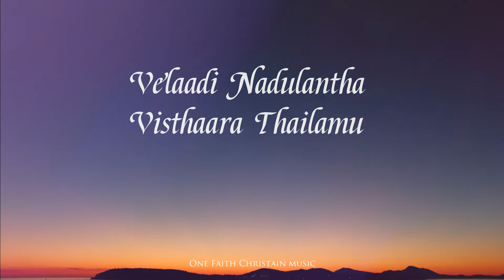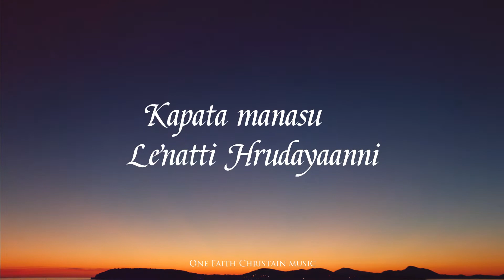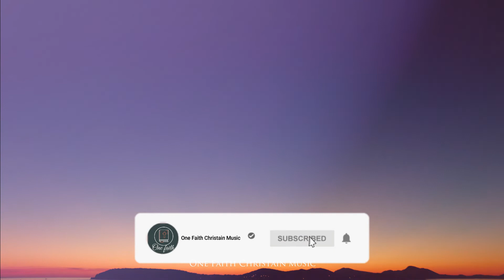నీవు చేసిన ఉపకారములకు - Neevu Chesina Upakaaramulaku | english Lyrical Song | one faith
నీవు చేసిన ఉపకారములకు
నేనేమి చెల్లింతును (2)
ఏడాది దూడెలనా… వేలాది పోట్టేల్లనా (2) ||నీవు చేసిన||

వేలాది నదులంత విస్తార తైలము
నీకిచ్చినా చాలునా (2)
గర్భ ఫలమైన నా జేష్ట్య పుత్రుని
నీకిచ్చినా చాలునా (2)                    ||ఏడాది||

మరణపాత్రుడనైయున్న నాకై
మరణించితివ సిలువలో (2)
కరుణ చూపి నీ జీవ మార్గాన
నడిపించుమో యేసయ్యా (2)            ||ఏడాది||

విరిగి నలిగిన బలి యాగముగను
నా హృదయ మర్పింతును (2)
రక్షణ పాత్రను చేబూని నిత్యము
నిను వెంబడించెదను (2)       ||ఏడాది||

ఈ గొప్ప రక్షణ నాకిచ్చినందుకు
నీకేమి చెల్లింతును (2)
కపట నటనాలు లేనట్టి హృదయాన్ని
అర్పించినా చాలునా (2)                          ||ఏడాది||

One Faith Christain music
Andhra Kraisthava Keerthanalu Songs
Telugu  christian music
telugu  christian lyrical songs
Telugu jesus songs
jesus lyrical songs
Jesus whatsapp status in telugu
Christian whatsapp status in telugu
Latest christian whatsapp status in telugu